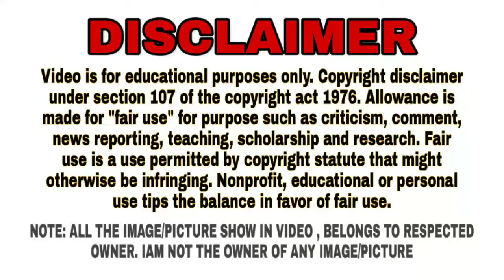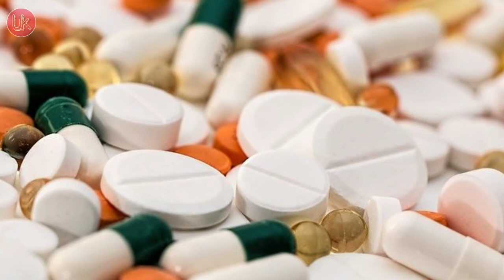Why Is There A Line Between Medicines | दवाइयों के बिच में लाईन क्यो होता है? | Amazing facts | fact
Hello friends
Aaj ke es video me ham top10 amazing facts ke bare me janenge.

NOTE :
ALL THE IMAGE/PICTURES SHOWN IN THE VIDEO BELONGS TO THE RESPECTED OWNERS AND NOT ME. I AM NOT THE OWNER OF ANY PICTURES/IMAGE SHOWN IN THE VIDEO.